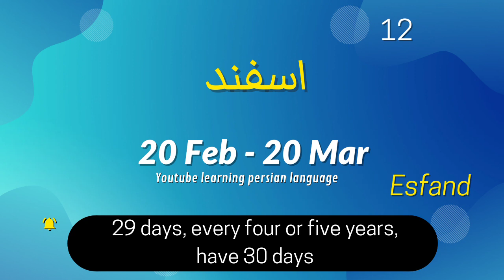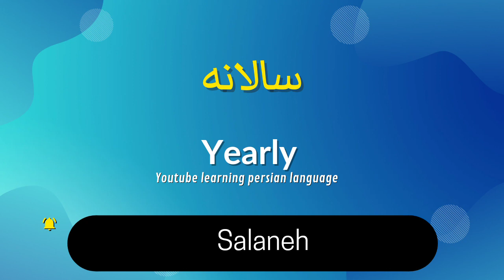Iranian calendar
00:00 بهار
00:04 فروردین
00:14 اردیبهشت
00:24 خرداد
00:34 تابستان
00:37 تیر
00:42 مرداد
00:50 شهریور
00:59 پاییز
01:03 مهر
01:06‌ آبان
01:10 آذر
01:15 زمستان
01:19 دی
01:23 بهمن
01:27 اسفند
01:27 ‌شنبه
01:37 یک شنبه
01:40 دوشنبه
01:44 سه شنبه
01:49 چهارشنبه
01:52 پنجشنبه
01:57 جمعه
2:01 ماه
02:05 سال
02:09 ماهانه
02:13 سالانه
02:17 هفتگی
02:21 تقویم
02:25 آخر هفته
02:31 هفته
02:35 خزان
02:39 تابستون
02:43 زمستون
02:48 روز
02:52 شب
02:56 صبح
03:00 ظهر
03:04 بعد از ظهر
03:08 غروب
03:12 صبحانه
03:16 نهار
03:20 شام
03:24 فصل